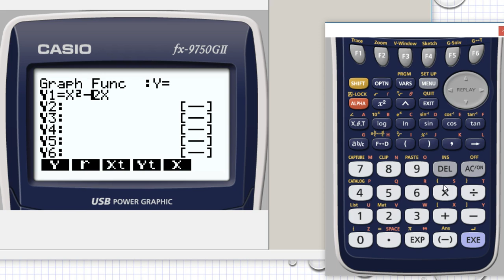Matematik M Holmström Andragradsfunktioner Ma2a 4037 Ma2b 4020